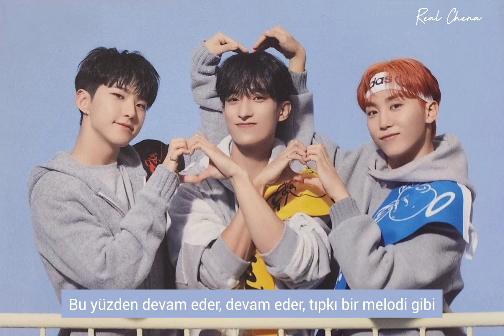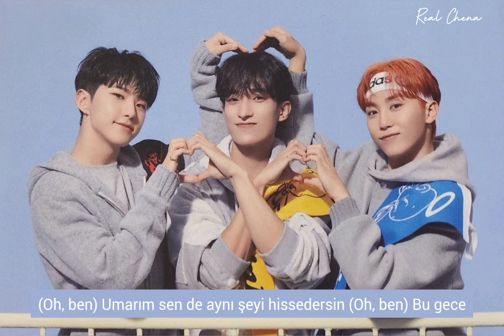SEVENTEEN BSS (ft. Peder Elias) - '7PM' ~ Türkçe Altyazılı